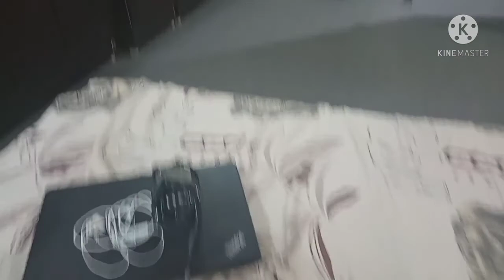Main Zada Pagal Ho 🙈🙈 Ya Thori 😜 || Vlog Funny || Pakistani Vlog 💖💙 || New Mobile Cover 🤳🏻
Main Zada Pagal Ho 🙈🙈 Ya Thori 😜 || Vlog Funny || Pakistani Vlog 💖💙

Aasalam.o alikum Everyone

Today Im sharing My daily routine Vlog And Outdoor Vlog Hum Gye Nadra office or bht sari batein ki video main par chotu sa vlog hai yeh 😊😊

Thori Support Chahiyen Ap logo Ki Support ke Sath sath Dua Bhi 🤲🏻 Allah Pak Mujhe kamyab Karein Ameen 💙

share Nahi bhi karo tu chale ga 😜